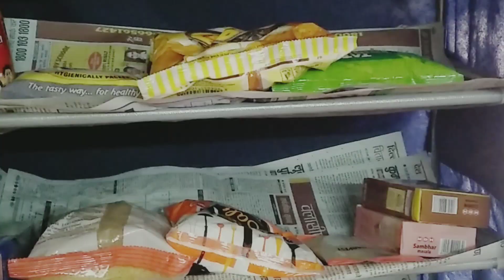Wearing masks | Advantages and Disadvantages | Bengali Aunty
Nowadays, wearing masks is the new normal... BengaliAunty goes out after a long time and something hillarious happens and she shares the advantages and disadvantages of wearingmasks... Watch till the end as she has an important announcement to make.